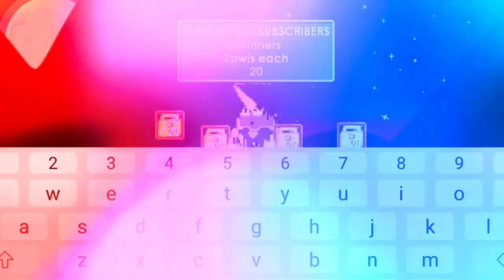Growtopia | Buying world called : TAMBAYAN for 150DL (Filipino World)